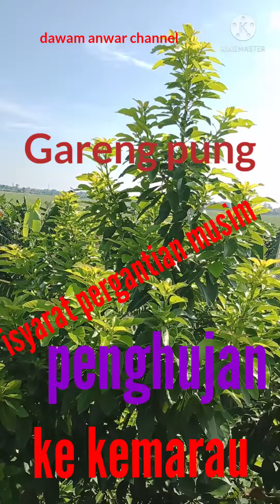ISYARAT DARI GARENGPUNG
Pergantian musim dari penghujan ke kemarau sering ditandai dengan berbagai isyarat. Salah satu diantaranya adalah terdengarnya suara garengpung atau tonggeret yang nyaring selama sekitar dua bulan sebelum musim penghujan benar-benar habis#videoshort#musimhujan#viral#gondronglabanan.